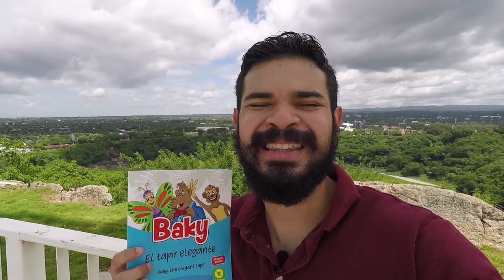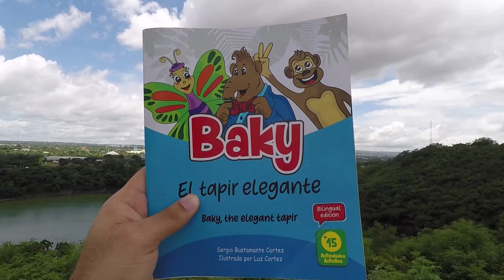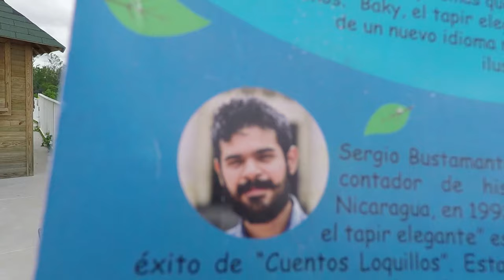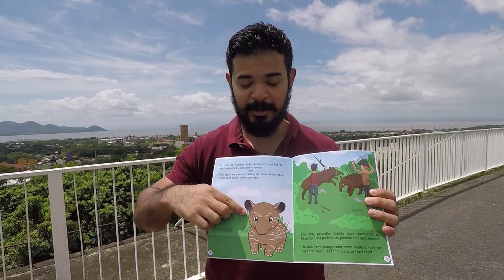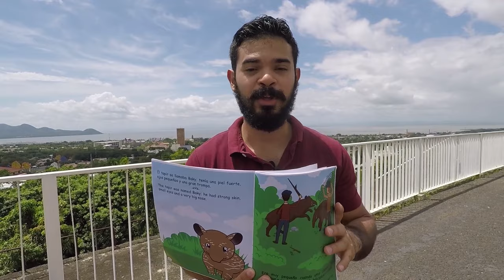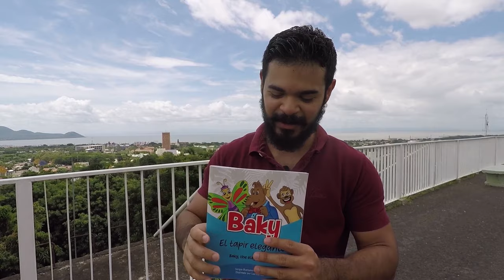Les Presento a BAKY, mi Nuevo LIBRO para NIÑOS | Sergio Bustamante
Si leés la descripción te regalo una enchilada.

¡Hola! Espero se encuentren de lo mejor, en esta ocasión quiero hacerles una presentación muy especial. Quiero que conozcan a Baky, el tapir elegante; un personaje singular y con una historia increíble. Este es mi segundo libro auto publicado, y en esta ocasión les contaré más detalles acerca del libro.

Ha sido todo un reto, publicar un libro no es fácil, menos en un país donde no hay una gran promoción de la lectura y muchas empresas no se interesan por apoyar el arte y la cultura. Mis proyectos han sido siempre auto financiados, aunque en este caso intenté buscar patrocinio ya que los costos del libro eran bastante elevados para afrontarlos solos. Sin embargo de las decenas de correos que envié, ninguno respondió con interés de apoyar.

Eso no me detuvo, con mucho esfuerzo vine completando el pago de cada etapa y al final unas personas me ayudaron a lo espectacular con un financiamiento... y es así como finalmente puedo imprimir el libro. Esta hermosa fábula estoy seguro que impactará a lo grande en la niñez, no solo nicaragüense, sino del mundo entero, pues estoy seguro que podrá estar presente en muchísimos países.

La ventaja que tiene "Baky, el tapir elegante" es que está escrita en inglés y español; posee un lenguaje sencillo y una historia que más allá de la enseñanza moral, también cuenta con impresionantes elementos didácticos que encantará a los niños. Espero que este libro sea de gran apoyo para la enseñanza del segundo idioma y que cada uno de ustedes, que apoyan mi trabajo, disfruten sentarse con un pequeño y leer este material. De corazón GRACIAS.

Podés reclamar tu enchilada XD

Hasta pronto con un nuevo vídeo, que probablemente sea muuy diferente :)